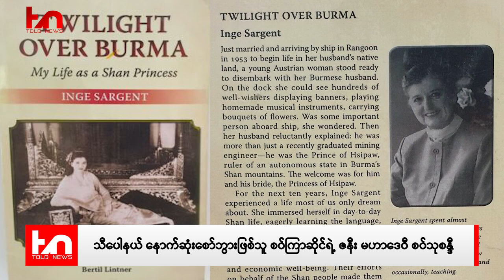သီပေါနယ် နောက်ဆုံးစော်ဘွားဖြစ်သူ စဝ်ကြာဆိုင်ရဲ့ ဇနီး မဟာဒေဝီ စဝ်သုစန္ဒီ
မဟာဒေဝီ  စဝ်သုစန္ဒီ ခေါ် Inge Sargent ဟာ ဩစတြီးယားလူမျိုးတစ်ဦးဖြစ်ပြီး ရှမ်းပြည်၊ သီပေါနယ် နောက်ဆုံးစော်ဘွားဖြစ်သူ စဝ်ကြာဆိုင်ရဲ့ ဇနီး မဟာဒေဝီဖြစ်ပါတယ်။ အငြိမ်းစား အထက်တန်း ဆရာမတစ်ဦးဖြစ်ပြီး Burma lifeline အမည်ရှိ လူမှုရေးအဖွဲ့အစည်း တည်ထောင်သူလဲဖြစ်ပါတယ်။ ၁၉၃၂ခုနှစ်၊ ဖေဖော်ဝါရီလ ၂၃ရက်နေ့ ဩစတြီးယားနိုင်ငံ၊ Kärntenဒေသတွင် မွေးဖွားခဲ့တာပါ ။ နာမည်ရင်းမှာ Inge Eberhard ဖြစ်ပါတယ်။
ဒုတိယကမ္ဘာစစ်အပြီး ဩစတြီးယားနိုင်ငံမှာ များစွာ ခက်ခဲဆင်းရဲ လာသောအခါ အမေရိကန်မှာ ပညာဆက်လက် သင်ယူဖို့ ဆုံးဖြတ်ခဲ့ပြီး ၁၉၅၁ခုနှစ်တွင် Fulbright Scholarship ပညာသင်ဆုရရှိသူ ပထမဆုံးသော ဩစတြီးယားလူမျိုး ဖြစ်လာခဲ့ပါတယ်။ အမေရိကန်နိုင်ငံ ကော်လိုရာဒိုမှာ ပညာဆည်းပူးရင်း Colorado school of Mining မှ မိုင်းတွင်းအင်ဂျင်နီယာ ကျောင်းသား သီပေါစော်ဘွား စဝ်ကြာဆိုင်နှင့် ဖူးစာဆုံခဲ့ကြတာပါ။ ၁၉၅၃-ခုနှစ်မှာ ကော်လိုရာဒိုရှိ သူငယ်ချင်းတစ်ဦးအိမ်တွင်ပင် လက်ထပ်ခဲ့ကြပါတယ်။ စဝ်ကြာဆိုင် ဘွဲ့ရပြီးနောက် မြန်မာနိုင်ငံသို့ ပြန်လာခဲ့ကြရာ ရန်ကုန်ဆိပ်ကမ်းအရောက် သင်္ဘောဆိုက်ကပ်စဉ် လာရောက်ကြိုဆိုသူများကို မြင်တွေ့မှသာ ခင်ပွန်းဖြစ်သူက သီပေါစော်ဘွားဖြစ်ကြောင်းသိခဲ့ရတာပါ။ သီပေါသို့ ရောက်ရှိပြီး လအတန်ကြာတွင် တရားဝင်ရိုးရာ လက်ထပ်အခမ်းအနားကို ကျင်းပခဲ့ပြီး၊ ဗေဒင်နက္ခတ်အရ မဟာဒေဝီ စဝ်သုစန္ဒီဟူသော ဘွဲ့အမည်ကို ရရှိခဲ့ပါတယ်။ ၁၉၆၂-ခုနှစ်မှာ တပ်မတော် အာဏာသိမ်းချိန်တွင် သီပေါပြည်နယ် လွှတ်တော်အမတ်အဖြစ် တာဝန်ထမ်းဆောင် နေသော စဝ်ကြာဆိုင် ဖမ်းဆီးခံရပြီး၊ ထောင်တွင်းတွင် အခြားသော ရှမ်းခေါင်းဆောင်များနှင့်အတူ ကွပ်မျက်ခံခဲ့ရပါတယ်။ ထို့အပြင် စဝ်သုစန္ဒီဟာ အမေရိကန် ထောက်လှမ်းရေးအဖြစ် စွပ်စွဲခံရ ကာ သမီးနှစ်ဦးနှင့်အတူ အကျယ်ချုပ် ၂နှစ်ခန့်ချထားခံခဲ့ရပါတယ်။ နောက်ဆုံးတွင် ဩစတြီးယားသံအမတ်ကြီး၏ အကူအညီဖြင့် မြန်မာပြည်မှ ထွက်ပြေးလွတ်မြောက်သွားခဲ့ပါတယ်။သူမရဲ့ မဟာဒေဝီဘဝ နေ့ရက်များကို Twilight over Burma: My Life as a Shan Princess (မှုန်ရီဆိုင်း တိုင်းမြန်မာ) အမည်ဖြင့် ၁၉၉၄-ခုနှစ်တွင် ရေးသား ထုတ်ဝေခဲ့ပြီး၊ ရရှိသမျှအမြတ်ငွေများကို မြန်မာပြည် နယ်စပ်ဒုက္ခသည်များထံ လှူဒါန်းခဲ့ပါတယ်။နောက်ပိုင်းတွင်  Twilight over Burma: My Life as a Shan Princess ရုပ်ရှင်လဲ ထွက်ရှိခဲ့ပါတယ်။ သူမဟာ၂၀၂၃ခုနှစ် ဖေဖော်ဝါရီ ၆ရက်နေ့မှာ ကံတော်ကုန် နတ်ရွာစံတော်မူသွားခဲ့ပါတယ်။